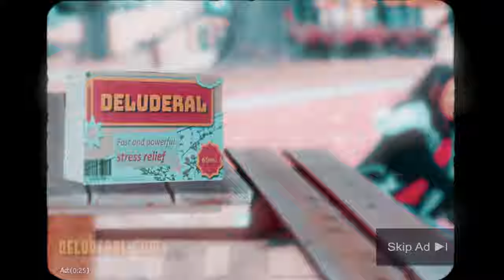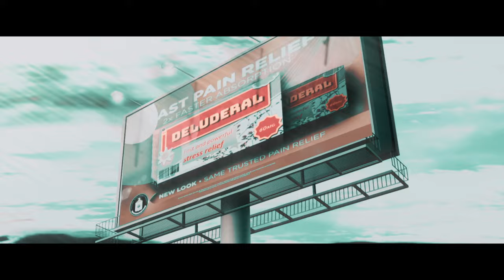Deluderal - Short Film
A regular kid, Robert, finds himself trumped by the deception surrounding a compulsory intake of a pharmaceutical drug, to further question the authenticity of his constructed reality.